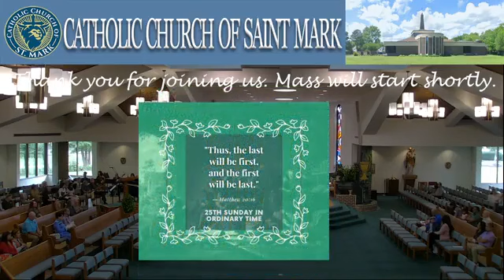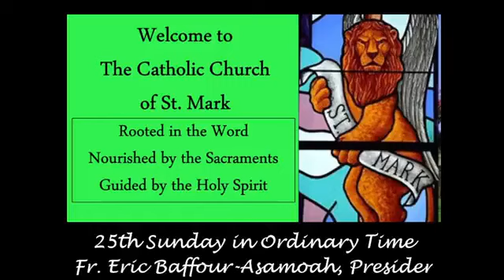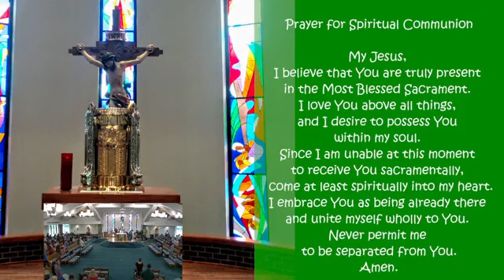September 24th 2023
Twenty Fifth Sunday in Ordinary Time